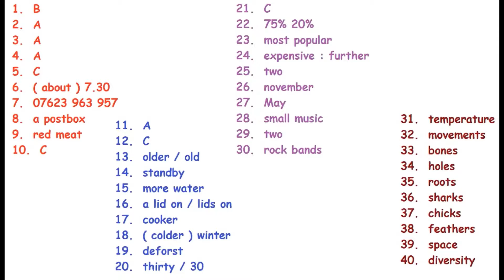Answers Test 1 Feb 17 accommodation